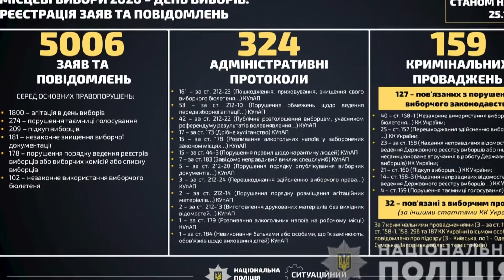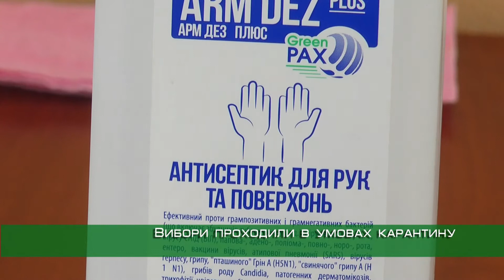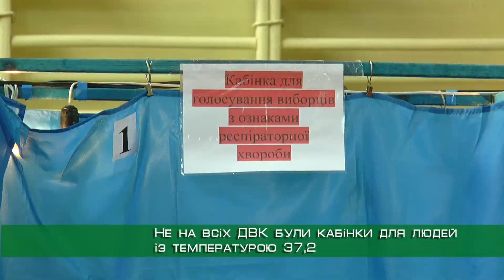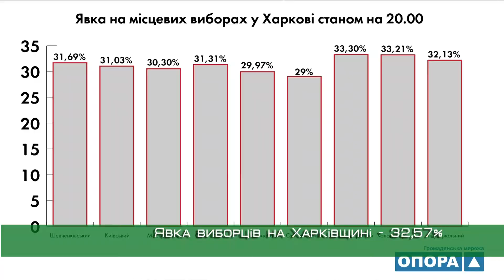Підсумки виборів на Харківщині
У Харківській виборчій комісії - величезне скупчення членів виборчих дільниць. Всі вони привезли протоколи та бюлетені з результатами воелвиявлення. Більшість із присутніх у приміщенні нехтують карантинними обмеженнями.